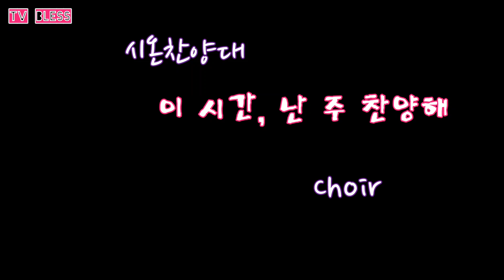'이 시간, 난 주 찬양해' choir